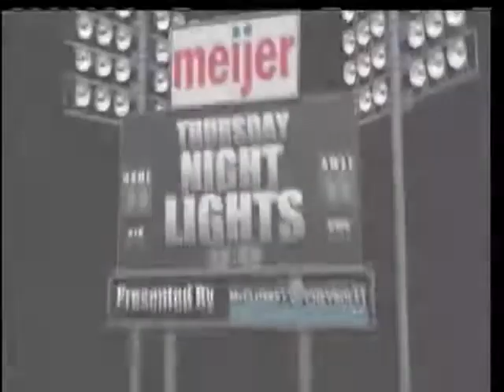TNL highlights: Turpin at Walnut Hills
WALNUT HILLS, Ohio (WKRC) -- Highlights from Thursday Night Lights on 10-31, as Walnut Hills beat Turpin 38-28.